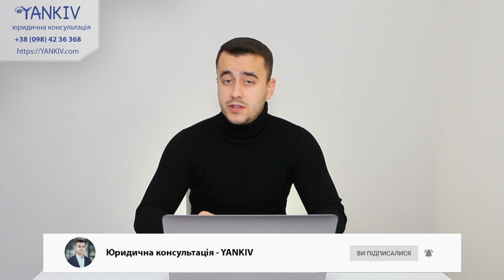Новий закон про касові апарати (РРО) що відомо зараз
Новий закон про касові апарати (РРО) що відомо зараз ПЕРЕГЛЯНЬ У ВІДЕО!

Поки що практики застосування немає, проте попередні висновник вже можна робити. В цьому відео розказав про все, що зараз відомо.

Потрібні послуги юридичні послуги?